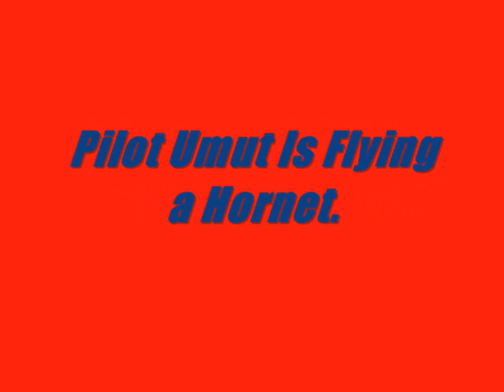Turkish Hornet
Pilot Umut Part.1 Turkey 4 EVER